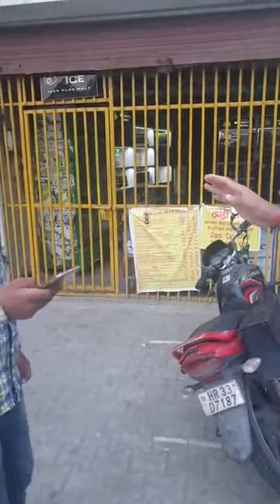करनाल व पूरे हरियाणा में आज रात से बंद होंगे सभी शराब के ठेके ,करनाल ब्रेकिंग न्यूज की ख़बर का असर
Live - देखें - Share Video - करनाल व पूरे हरियाणा में आज रात से बंद होंगे सभी शराब के ठेके ,करनाल ब्रेकिंग न्यूज की ख़बर का असर ,देखें Live - Share Video